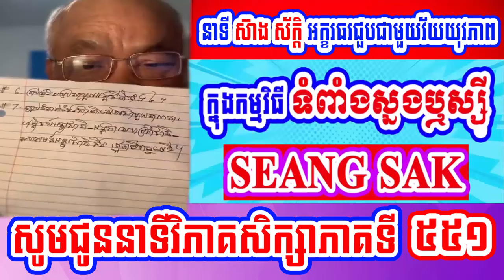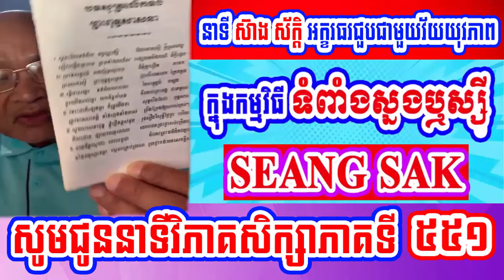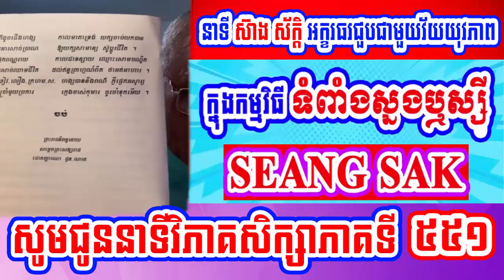Mr. Seang Sak speak about ​Study Analysis for bamboo shoots part​ 551